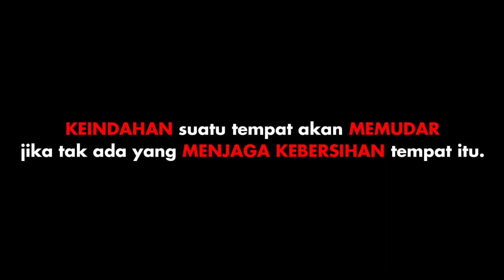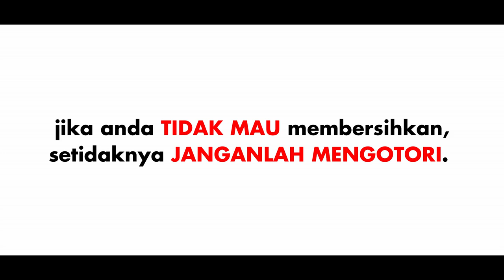KEGIATAN Bersih - Bersih Asrama di Hari minggu, Santri Al Aziz